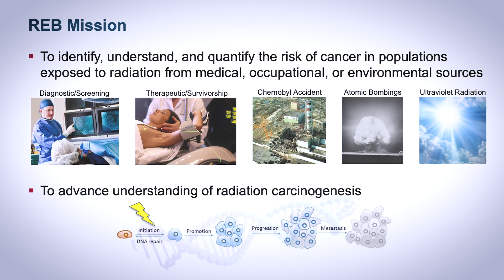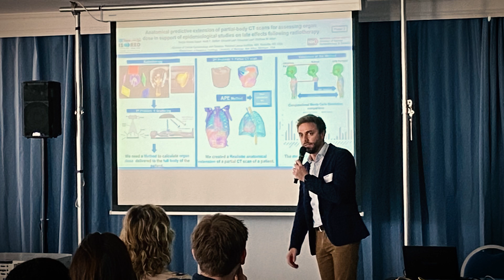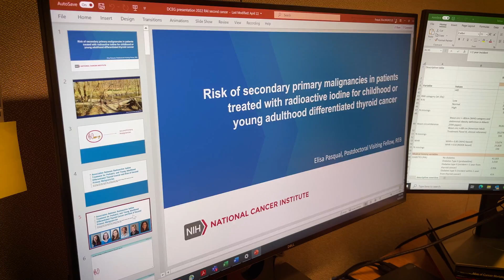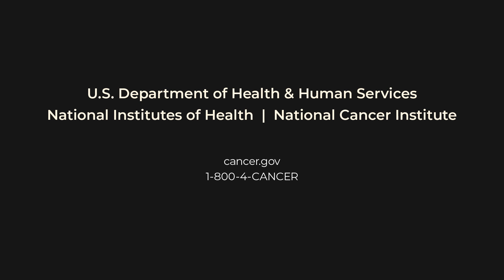Meet Cari Kitahara & Elisa Pasqual in DCEG Radiation Epidemiology Branch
Cari Kitahara, senior investigator, and Elisa Pasqual, former postdoctoral fellow, both in the Radiation Epidemiology Branch (REB) in the Division of Cancer Epidemiology and Genetics (DCEG) at the National Cancer Institute, discuss their research on thyroid cancer.

In this video, Cari and Elisa describe their investigation into the late effects of treatment with radioactive iodine for thyroid cancer. These findings are just one example of the important contributions the REB makes to inform long-term follow-up and care of cancer patients and other exposed populations.

The mission of REB is to identify, understand, and quantify the risk of cancer in populations exposed to medical, occupational, or environmental radiation, and to advance understanding of radiation carcinogenesis. REB is the largest radiation epidemiology research group in the world. The REB Dosimetry Unit develops tools to improve the measurement of radiation doses from medical and other exposures. REB also houses the DCEG Cancer Survivorship Research Unit.

Elisa is now a scientist at International Agency for Research on Cancer.